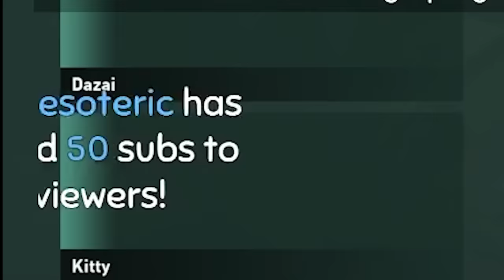How I Made $300 by Playing ONE Game of Valorant...